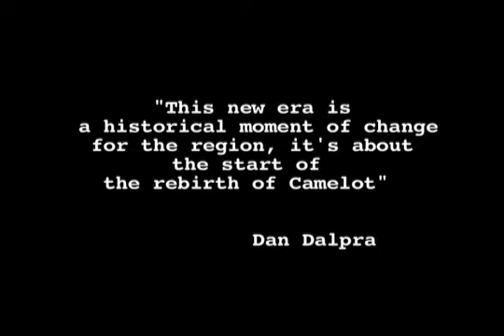"The Floating Stage" Documentary excerpt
9 months in the making, this doc. chronicles the building and first season of entertainment upon the floating stage in Bemus Pt. NY. Shot, directed & post produced by Tim L. Fagan